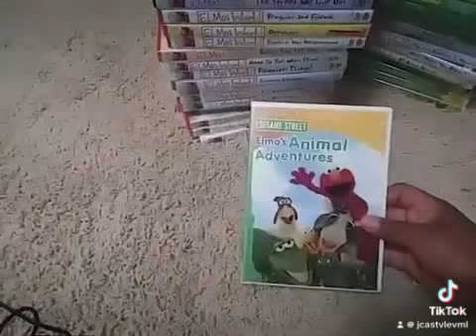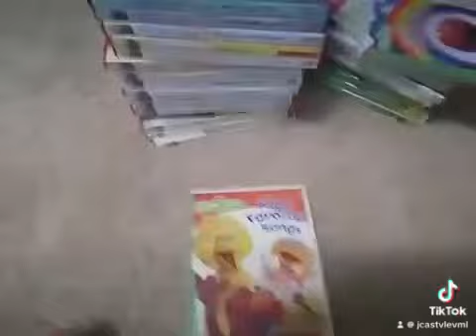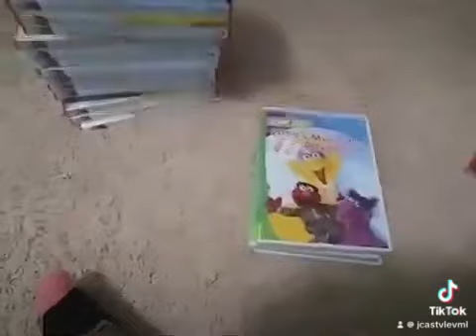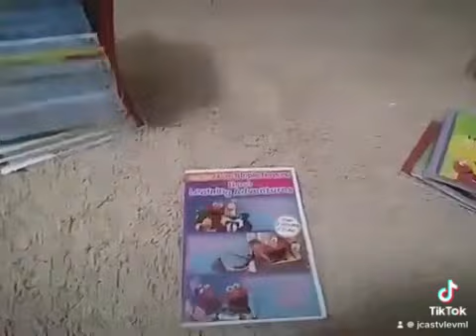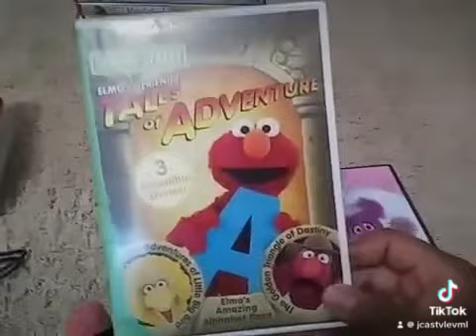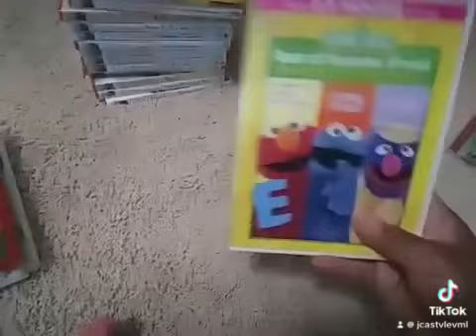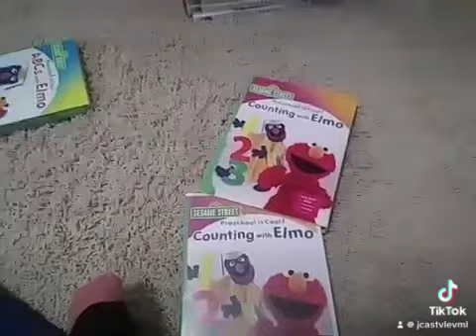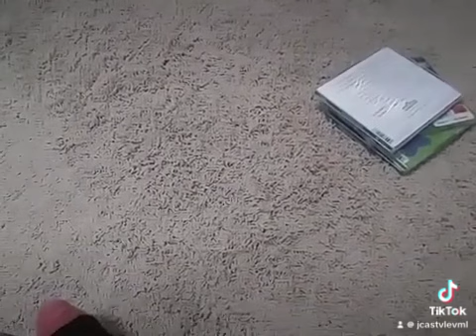Movie is on Netflix now so you might have a little time for it but it’s on the Netflix